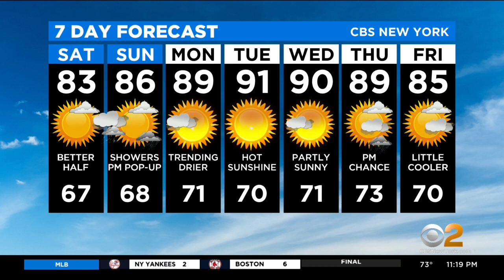New York Weather: CBS2 7/23 Nightly Forecast at 11PM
CBS2's Lonnie Quinn has your weather forecast for July 23 at 11 p.m.